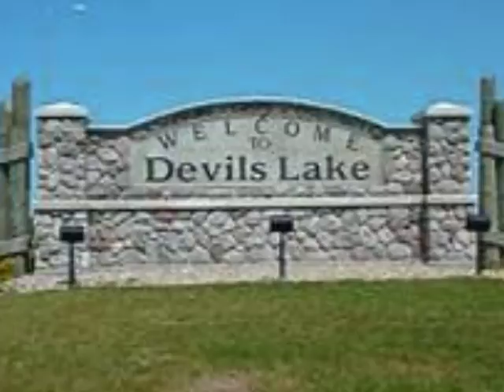Devils Lake HOG SONG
This song was written by an anonymous author. The video was produced and song sang by Rick Senger.

Lake Region Concerned Citizens is a grassroots organization concerned about our water, our environment, our health and our future. Our group formed to oppose the factory hog operation that is being proposed near Devils Lake, ND. The hog barn site is very near the shores of Devils Lake. Many of the manure application sites border the lake, slope right into the lake and have been under water when the lake has flooded in the past. This hog operation would have devastating consequences for Devils Lake, the Spirit Lake Nation and the surrounding region.

We appreciate your support and invite you to join our Facebook group